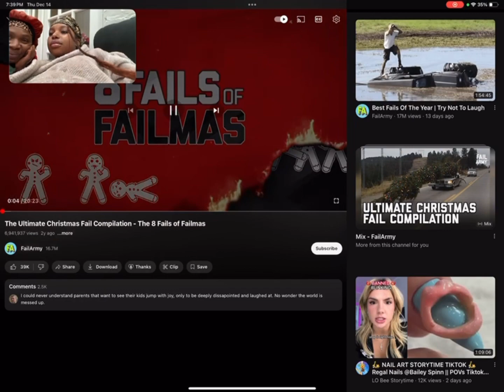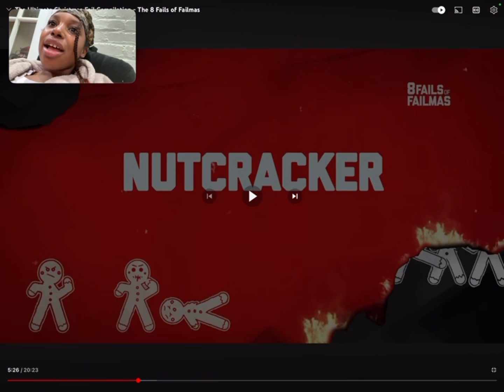Christmas fail reaction with the special guest🔔🎄🎊 || VLOGMAS day 14 🎅🏾🎅🏾🎅🏾￼￼